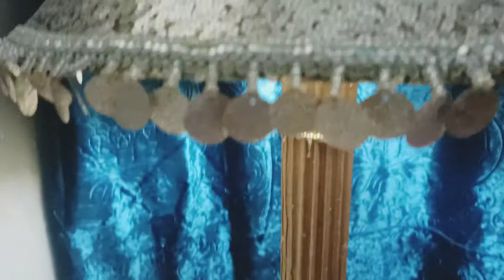diy lamp with cardboard/recycle/best out of waste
hlo friends, I hope you all like my videos . thanks for it support.agian I m here to give another idea for recycling